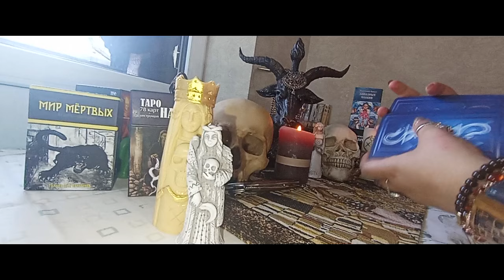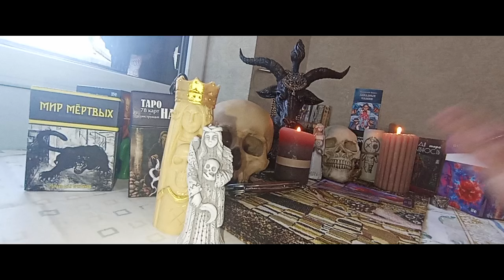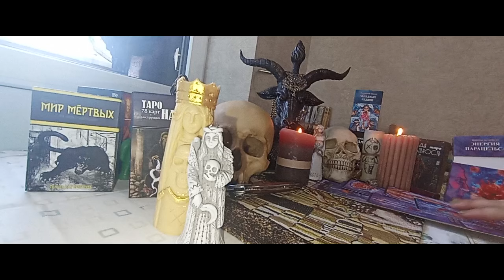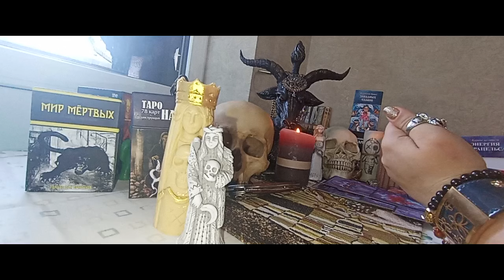ВАШЕ СОСТОЯНИЕ ЗДОРОВЬЯ/ ПРЕДСКАЗАНИЕ